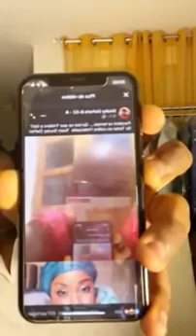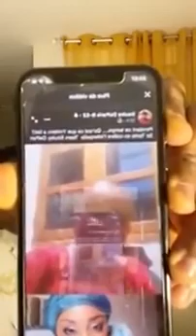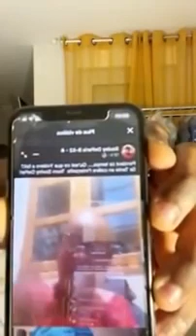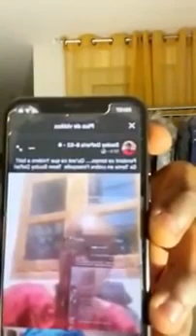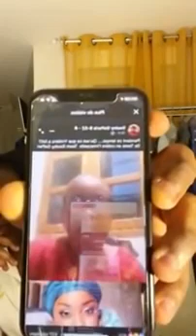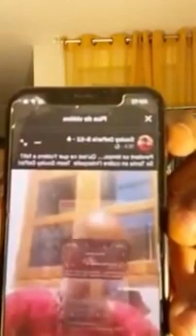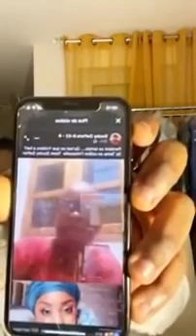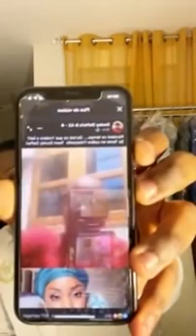Apoutchou National soutien Yvidero et clash sévèrement sa tante.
BONJOUR famille, j'espère que vous allez bien, Bienvenu dans ma chaine et installer vous comme chez vous, Pour cela tout savoir sur les actualité d'Afrique, sur les Artistes, Rap ivoire, Rap Africain et plein d'autres contenus n'hésiter pas de vous ABONNER sur la chaine, Cliquer sur la cloche de notification et aimer la vidéo pour plus de vidéos.